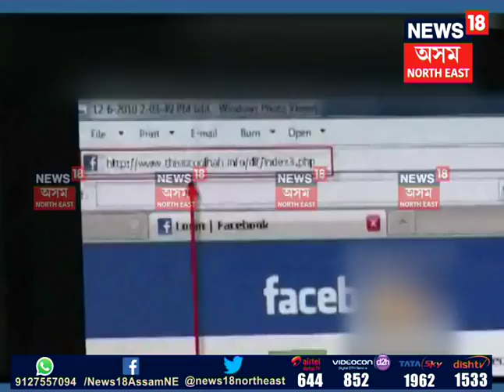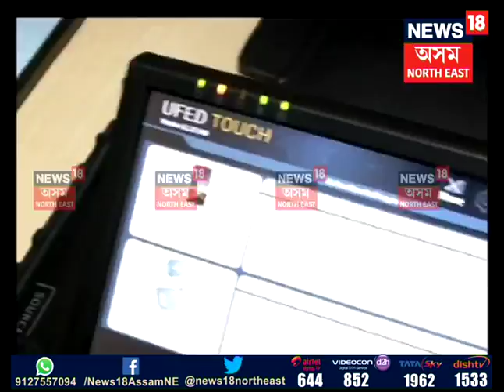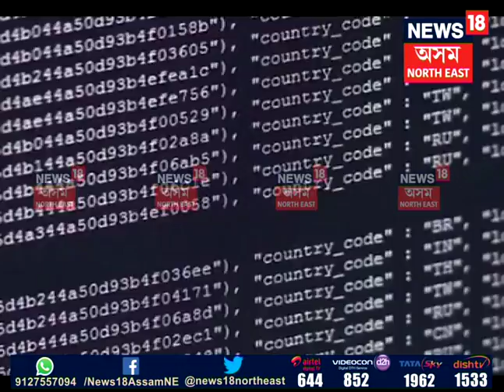Cyber App Story